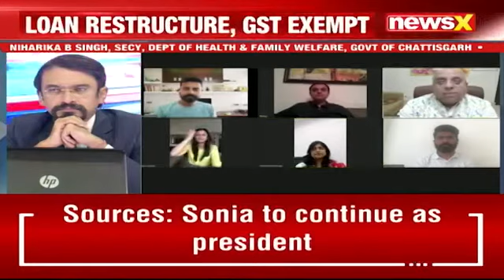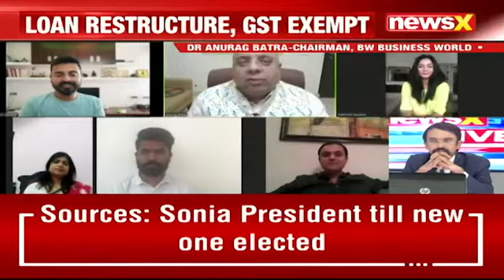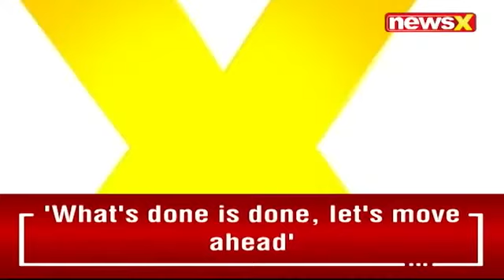NEWSX AND BW PRESENT 's Businesses on road to recovery | Atmanirbhar Series PART 62 - 24 Aug '20